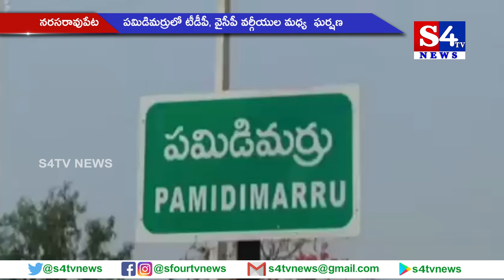పమిడిమర్రులో టీడీపీ, వైసీపీ వర్గీయుల మధ్య ఘర్షణ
టీడీపీ, వైసీపీ వర్గీయుల మధ్య ఘర్షణ తీవ్ర ఉద్రిక్తతకు దారి తీసింది.  ఈ ఘర్షణలో ముగ్గురికి గాయాలయ్యాయి. గుంటూరు జిల్లా నరసరావుపేట మండలం పమిడిమర్రులో టీడీపీ, వైసీపీ వర్గీయుల మధ్య తలెత్తిన ఘర్షణ తీవ్ర ఉద్రిక్తతకు దారి తీసింది.  ఈ ఘర్షణలో రెండు శిలా ఫలాకాలు ధ్వంసమయ్యాయి.  ముగ్గురికి గాయాలవడంతో హుటాహుటిన ఆసుపత్రికి తరలించారు. దీంతో గ్రామంలో ఉద్రిక్తత నెలకొంది.